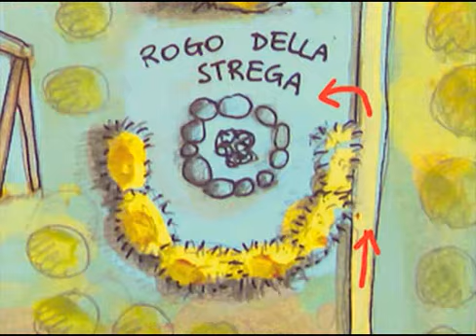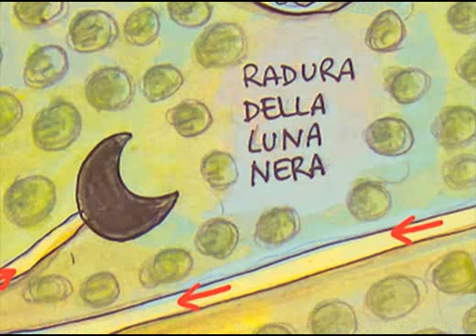L'orto dei semplici, Parco dell'Etna, l'Estate nell'orto, Il tesoro del mago Paparacchio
Il tesoro del mago Paparacchio, L'orto dei semplici 15 agosto 2011